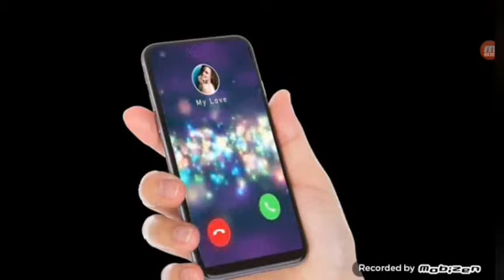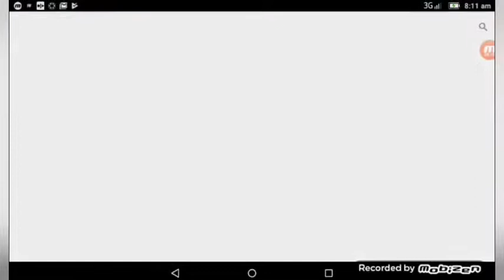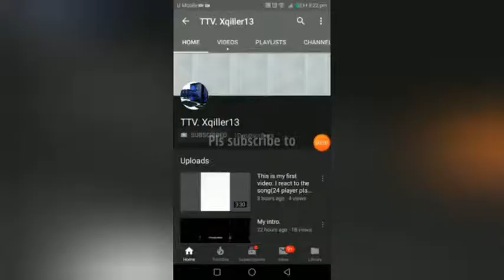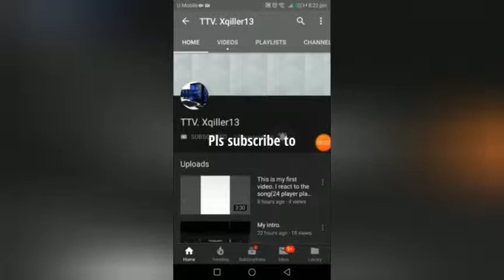Geometry Dash Meltdown